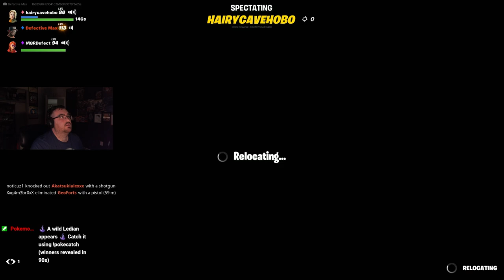Dr. Doom Live Event Went a Little Different For Us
Dr. Doom Live Event Was Confusing If  You Joined Right On Time